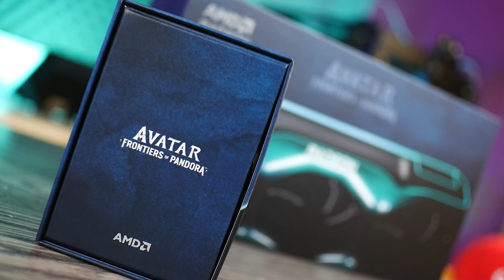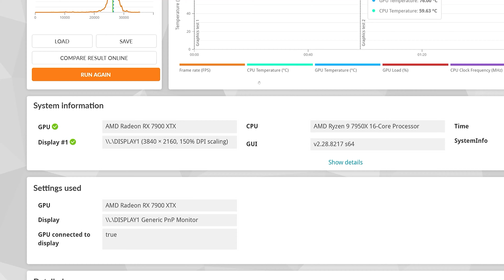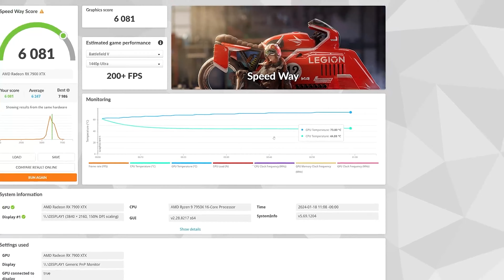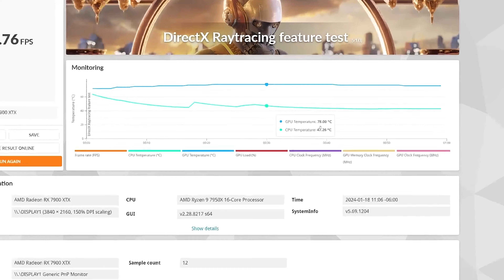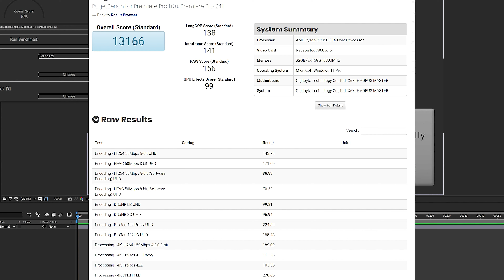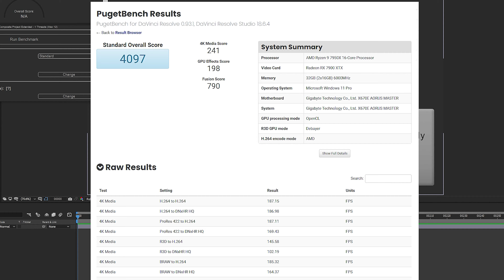Solo Hay 500 en TODO EL MUNDO!! AVATAR RX 7900XTX + Ryzen 7 7800X3D Edicion Especial- DrogaDigital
Te mostramos un kit de hardware super exclusivo solo hubo pocas piezas para todo el mundo y una se regaló en LATAM, pero fuera de eso, YA NO PUEDES TENERLO